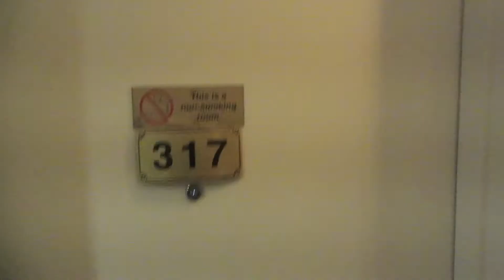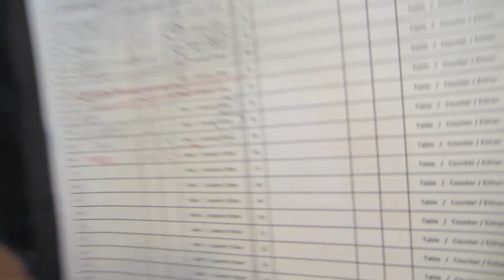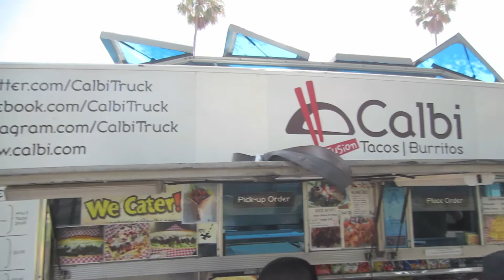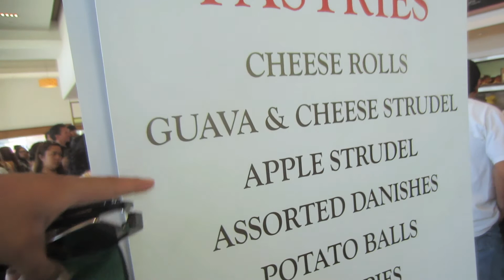Naked Before Monica (Vlog #27)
Vlog #27

Songs Used
QuEST - Fuck You Mean (prod. 6ix)
Logic - 5 AM (prod. C-Sick)
Logic ft. Dizzy Wright - Young Jedi (prod. 6ix)